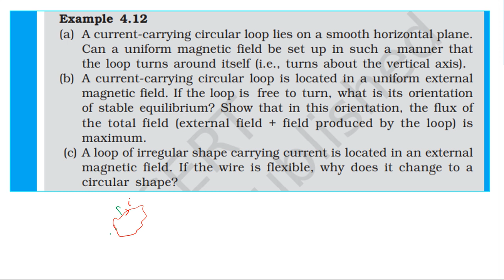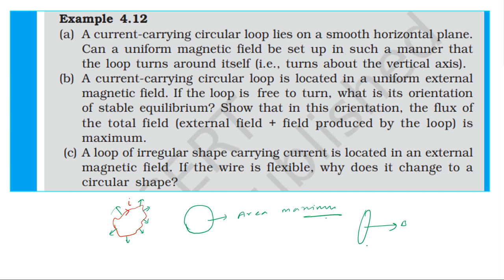NCERT SOLUTION | CLASS 12 PHYSICS | MOVING CHARGES & MAGNETISM EXAMPLE 4.12 | CBSE | NEET | IIT KVPY